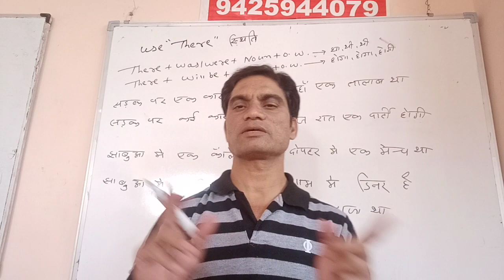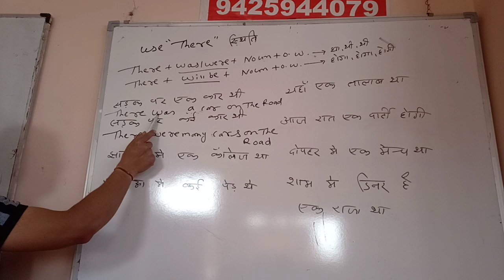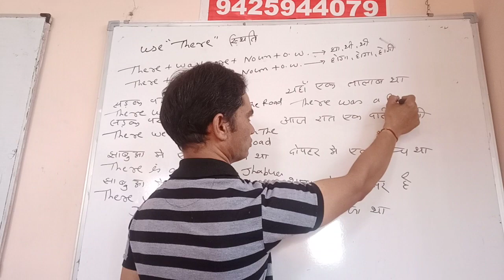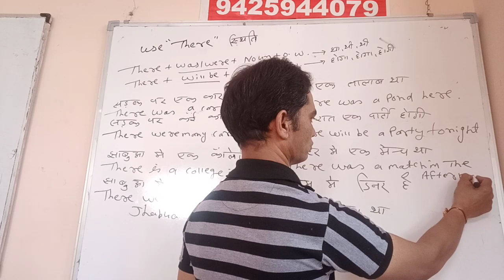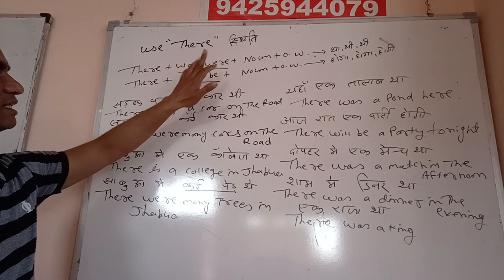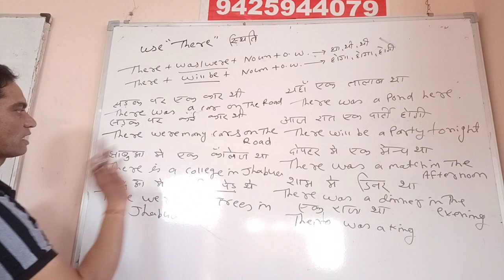Use of " There" past and future ( part 2 )